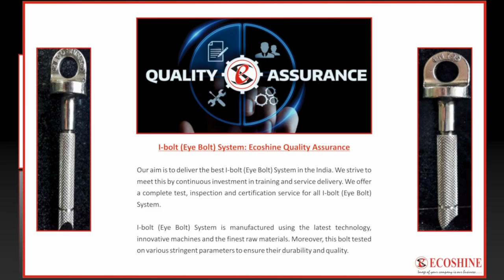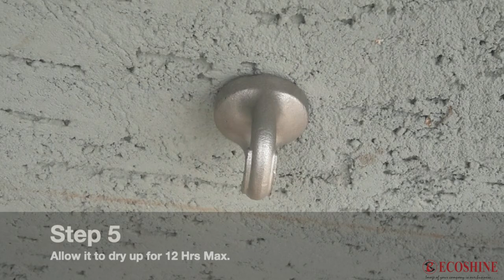I-bolt (Eye Bolt) System | Ecoshine Facility Solution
I-bolt (Eye Bolt) System For Facade Cleaning Access System

Ecoshine Facility Solution (ESFS) is one of the leading names as a Manufacturer and supplier of the I-bolt (Eye Bolt) System. We have the experience of 12 years in manufacturing I-bolt (Eye Bolt) System in Premium Quality Stainless Steel, Brass, and Mild Steel which is highly Durable & Strong.

We offer a comprehensive selection of Class A1 safety anchors designed to offer effective fall arrest protection for those carrying out high-level windows, façade cleaning, or other building maintenance operations from an open window position. It can be installed in any Reinforced Cement Concrete (RCC) Wall in industrial & Commercial Buildings, Malls, Hotels, Schools, Office buildings, Factories, Residential properties throughout India.

Specifications of I-bolt (Eye Bolt) System

• Material: Stainless Steel & Grade SS 304.
• Sizes: M12.
• Confirm to EN: 795: 2012.
• Single Forged Piece - Ensures more strength.
• Manufacturing Test Certificate shall be provided along with the Material.
• Weight: 750 Grams Per Piece.